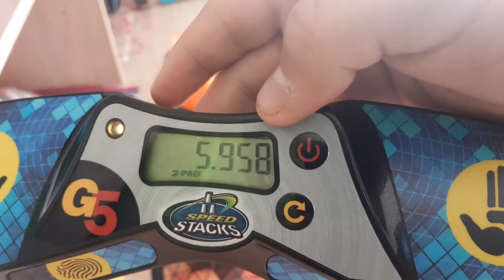First 5 with Metallic Oranges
Pretty good but still needs break in. They are so smooth

89 5s!